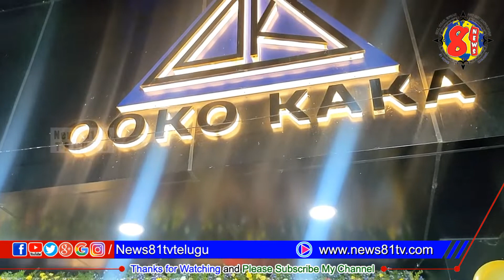Singer Rahul Sipli Gunj..ఊకొ కాక షో రూమ్ ఓపెనింగ్ | Ooko Kaka Show Room Grand Opening | news81tv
ఊకొ కాక షో రూమ్ ఓపెనింగ్  | Ooko Kaka Show Room Grand Opening By Singer Rahul Silpi Gunj | news81tv

News 81tv presents The 'Bhajans'. Channel. It is our Sincere commitment to make The Bhajans and Devotional Songs and Temples Stories India an Ultimate Devotional covering channel